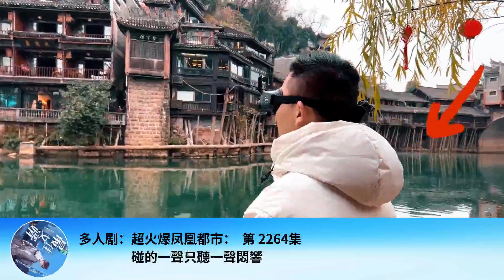多人劇：超火爆鳳凰都市： 第 2264集